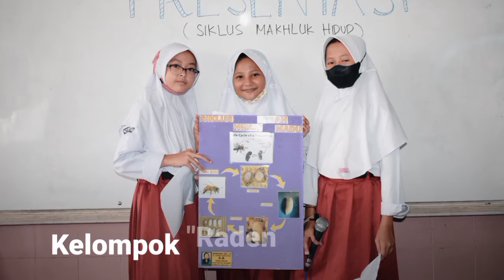[BELAJAR] PRESENTASI "SIKLUS HIDUP KATAK" || KELOMPOK "KI HAJAR DEWANTARA"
Find us on
✅Fanspage
MI/SD Islam Nurul Huda Cikampek/